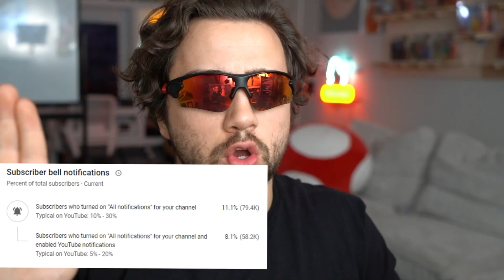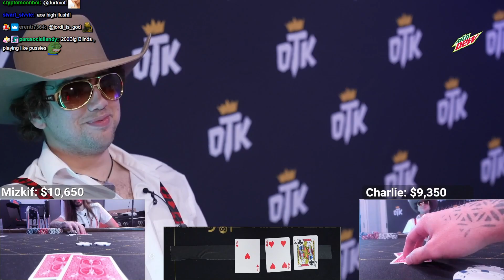Getting DRUNK with MoistCr1tikal in a $20,000 Poker Match!